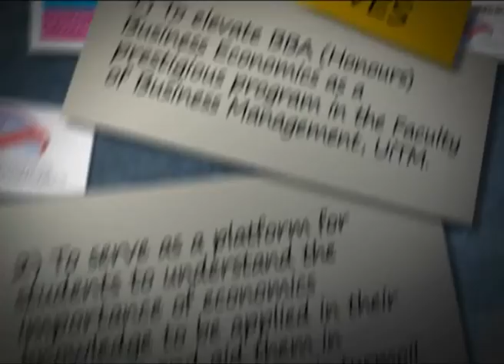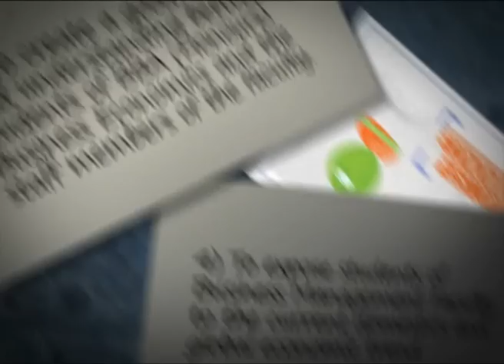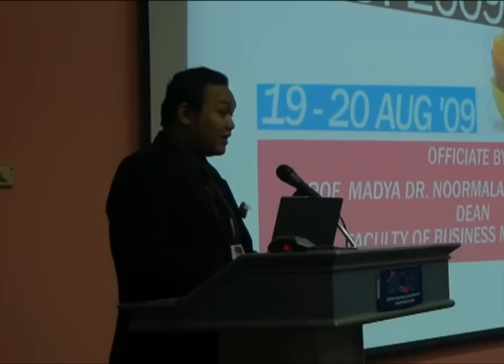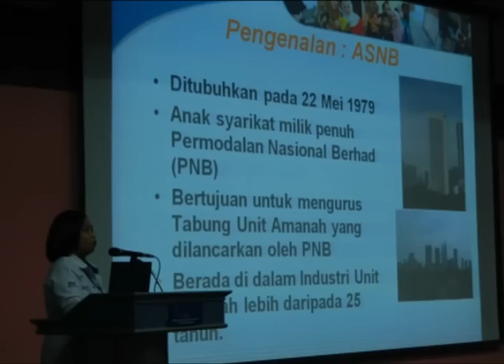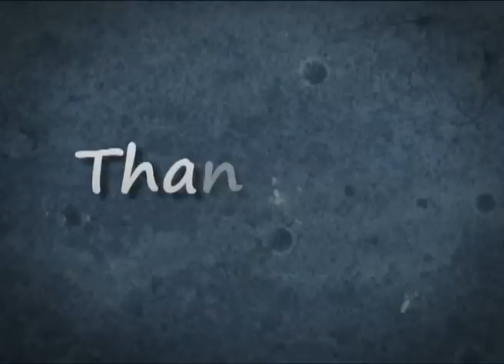Economics Fest 2009 Closing Montage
Location : Faculty of Business Management, UiTM Malaysia